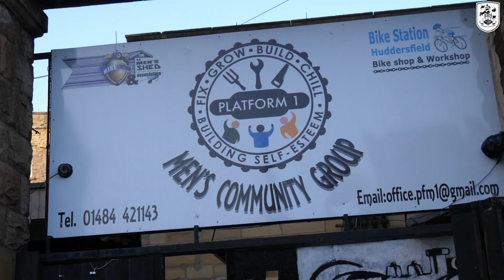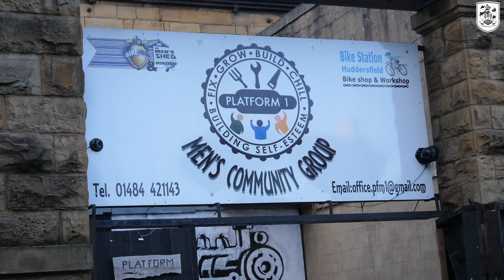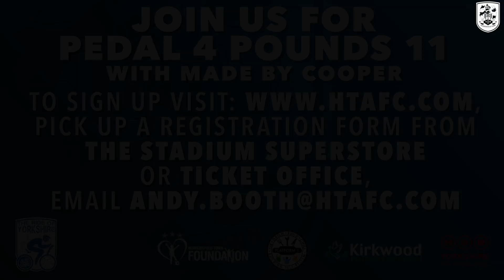🚵🏻‍♂️ P4P11| Find out more about Platform 1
Find out how Pedal for Pounds 11 with Made by Cooper will help Platform 1.